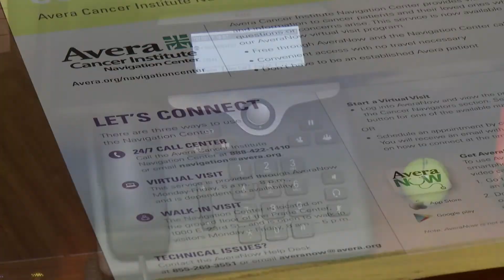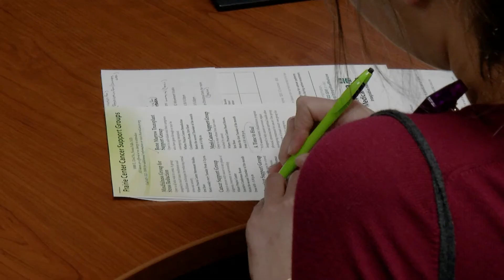Cancer Navigators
Christina Early | Avera Cancer Institute Navigation Center